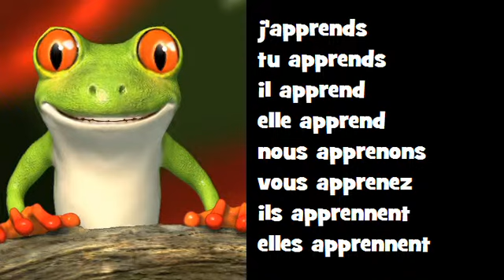Comptine grammaticale Classico Rock = apprendre